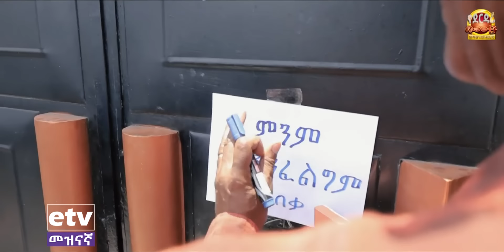የደርዳሬ ጭውውቶች - ክፍል 1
የደርዳሬ ጭውውቶች -ከኮሜዲያን ደረጄ ኃይሌ ጋር በኢቲቪ መዝናኛ